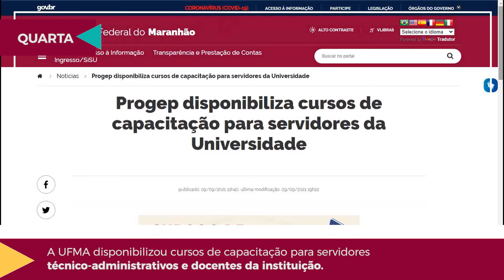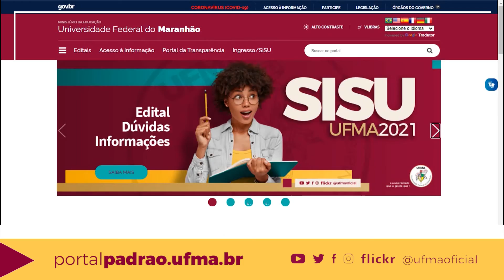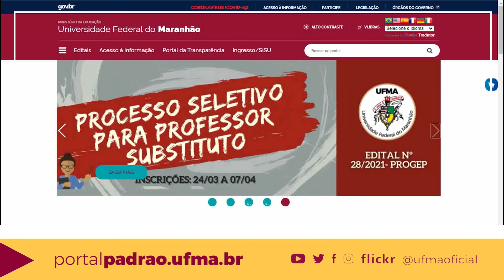UFMA divulga jogos digitais selecionados para a mostra competitiva do 44º Guarnicê.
O Primeiro Encontro de Empresas Juniores da UFMA e as inscrições para o Seletivo do Mestrado Acadêmico em Letras, no Câmpus Bacabal, também foram destaques da semana.